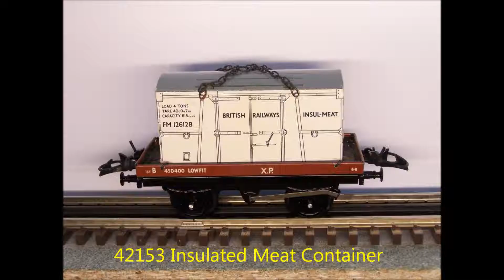Hornby Trains No 50 Series Wagons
In 1957, Hornby created a new line of O gauge wagons with 4 wheels. The No 50 series. All the new wagons have been fitted with the new No 50 base who was improved with die cast ends with each buffer beam and its buffers cast in one piece. There was a dummy brake lever on each side of the wagons, except of the brake van. The cattle truck, the flat truck, the goods van, the refrigerator van and the salt wagon Saxa were now tinprinted. The side and rotary tipping wagons were still spray finished. The tanks wagons, in a new bodied style, were in the old colors of the last No 1 series. I found 18 of this No 50 series wagons that I present to you in this movie.
En 1957, Hornby a créé une nouvelle ligne de wagons à écartement O à 4 roues. La série n ° 50. Tous les nouveaux wagons ont été équipés avec le nouveau chassis n ° 50 qui a été amélioré avec les traverses de tamponnement  avec ses tampons moulés d'une seule pièce. Il y avait un levier de frein fictif de chaque côté des wagons, à l'exception du  fourgon frein. Le wagon à bestiaux, le wagon plat, le couvert de marchandises, le couvert frigorifique et le wagon de sel Saxa étaient maintenant lithographiés. Les wagons à bascule et rotatif étaient encore peint au pistolet. Les wagons citernes, dans un style de citerne nouveau, étaient décorés dans les anciennes couleurs de la dernière série n ° 1. J'ai trouvé 18 de ces wagons de la série 50, que je vous présente dans ce film.